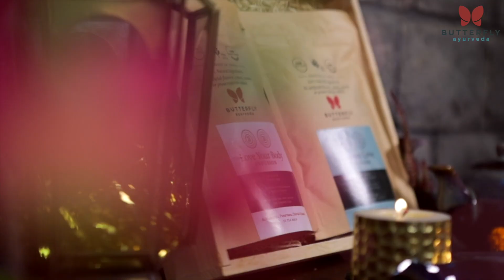Butterfly Ayurveda Ad Film